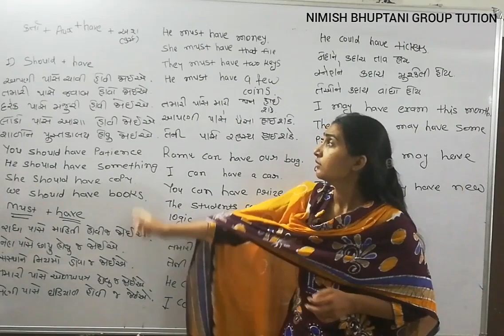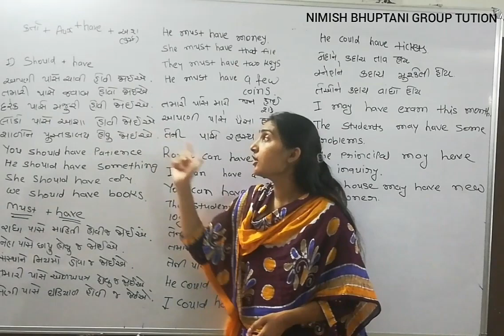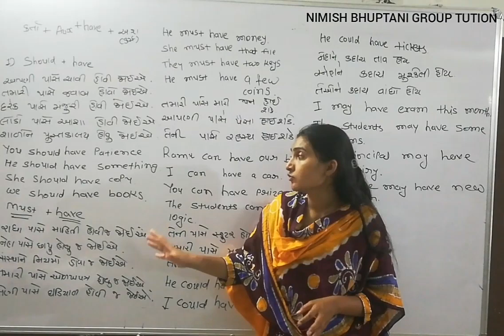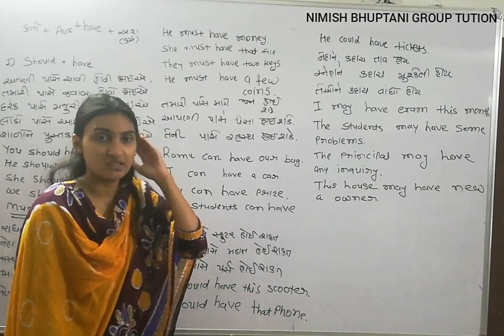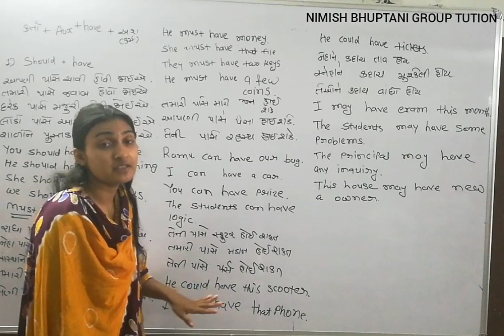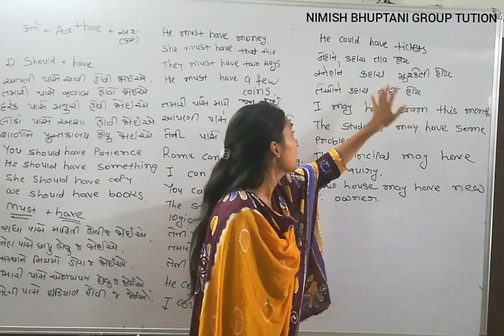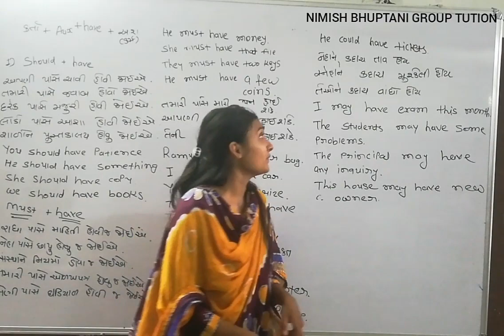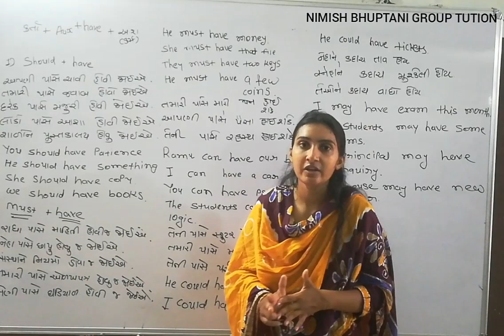Standard 9 English